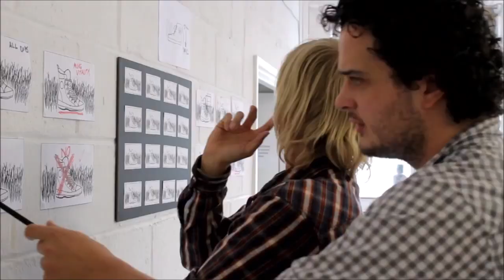Antii Hakala Acting Showreel